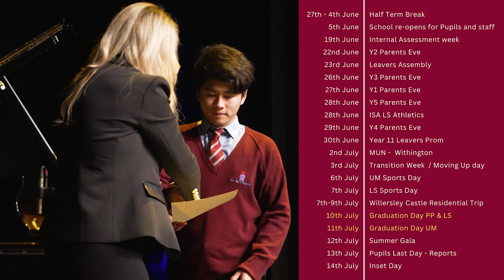Tower College Looking Ahead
We have a very busy Summer term ahead of us, with lots of exciting events to look forward to.

Tower College, an independent school that aims to give children ages 3 to 16 a happy and well-rounded education,  teaching our pupils for life, not just to pass exams.

Each pupil is taught the values of developing resilience, demonstrating integrity, scholarly pursuits and enriching experiences.